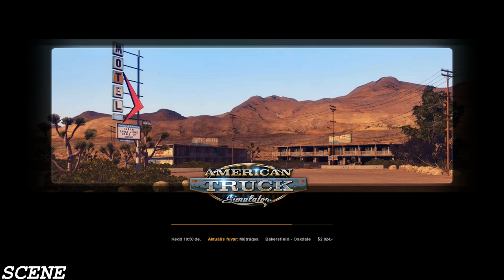American Truck Simulator - BAKERSFIELD to OAKDALE | Gameplay (PC HD) [1080p]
Game Information:
Experience legendary American trucks and deliver various cargoes across sunny California and sandy Nevada. American Truck Simulator takes you on a journey through the breathtaking landscapes and widely recognized landmarks around the States.